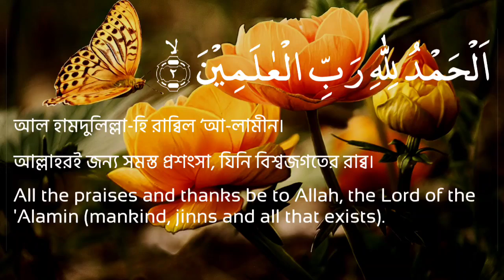সূরা ফাতিহা তেলাওয়াত ও অনুবাদ।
সূরা ফাতিহা তেলাওয়াত ও অনুবাদ সহ সাজানো হয়েছে।